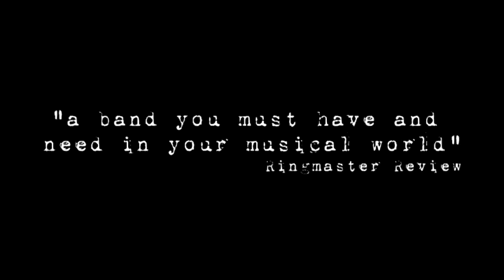The Radioactive Grandma (Promo Clip)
Track used is "Waves" from their self titled album available